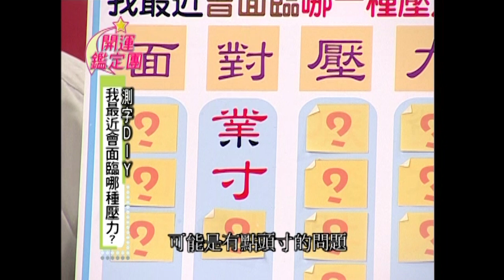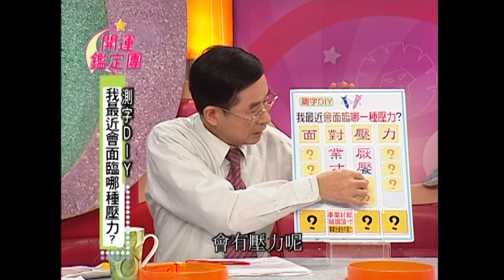我最近會面臨哪種壓力？ 高山峰 黃友輔 開運鑑定團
【開運鑑定團】
來賓：高山峰
從面對壓力四個字裡選一個字，看看最近的你會有什麼壓力！